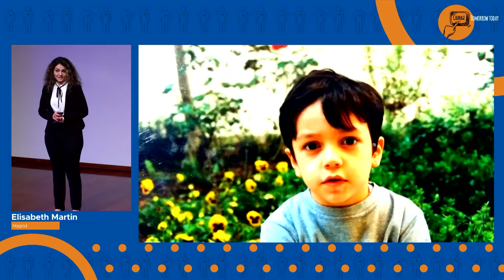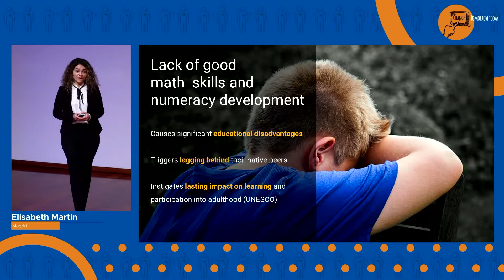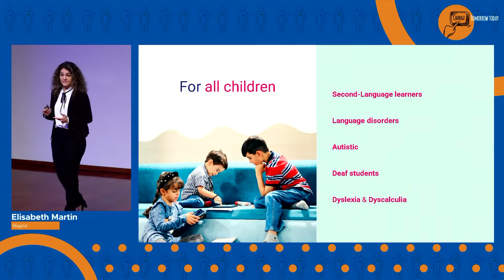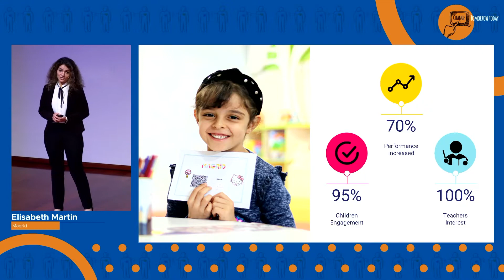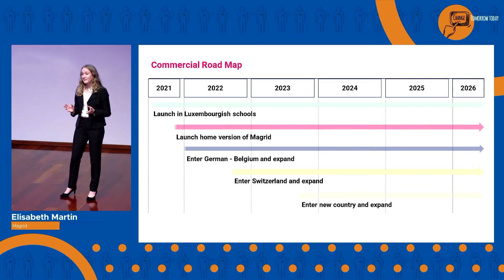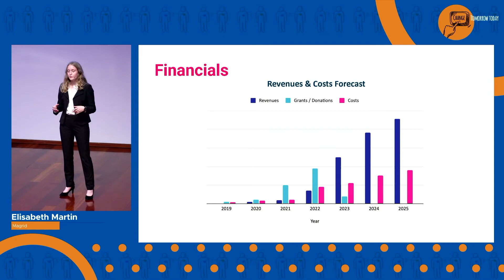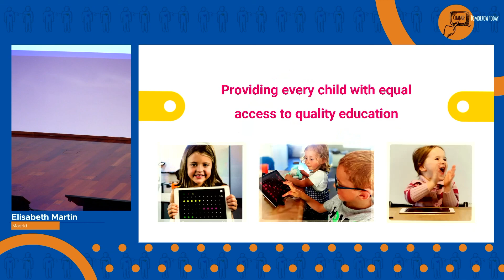Meet MAGRID - SIT 2021, Lisbon (Final Pitch)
Magrid is an effective educational solution that aims to make early mathematics education accessible to all children, regardless of their language proficiency and learning profile. Magrid solution can prevent potential performance gaps in multilingual school settings, while hearing-impaired students and children with language disorders and special education needs can also benefit from this pedagogy!

Education and youth
Winner: 1st Prize General Category of € 75 000 and EY mentoring

Europe’s 15 best social entrepreneurs took the stage in Lisbon to present their projects to a jury of social innovation specialists and competed for €220 000 in prizes at the 10th Edition of the Social Innovation Tournament (SIT). The SIT is organised by the EIB Institute to reward and sponsor European entrepreneurs whose primary purpose is to generate a social, ethical or environmental impact.

To mark the tenth anniversary of the SIT in 2021, winning projects in the General Category and the Special Category were awarded a first or second prize of €75 000 and €30 000 respectively, and an Audience Choice Award of €10 000. The Special Category prizes went to projects focusing on sustainable living.